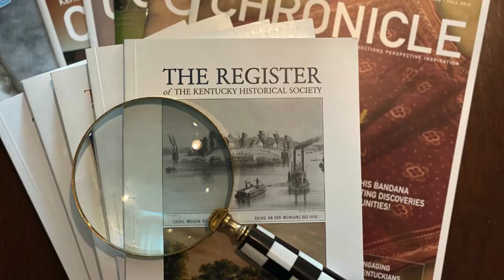A Cold Case in Caldwell County, with Kevin McPartland | KY Chronicles VOL. 01, NO. 09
Being a part of a close-knit neighborhood is something that many people aspire to. Barbecues, football games, and community events can help neighbors feel a sense of connectedness and community. But neighborhoods can also be places of separation and division, with boundaries drawn between families and neighbors. Join us today for a discussion with a former graduate research associate who has written an article about one Kentucky community that was torn apart by violence shortly before the Civil War.

Kevin McPartland is a visiting assistant professor in public history at the University of  Missouri—Columbia. He earned a PhD in history at the University of Cincinnati and his work focuses on the American South in the Civil War Era. In 2022, he was a Graduate Research Associate at the Civil War Governors of Kentucky. His article “‘He Has Ever  Been Considered, a Good and True Hearted Citizen’: Neighborhood and Community in the Wadlington Case” appeared in the Summer 2022 edition of the Register. This article  won the Richard H. Collins Award, a prize given annually to the article published in the Register that is deemed “to have made the most outstanding contribution to Kentucky history.”

KHS Chronicles is inspired by the work of researchers from across the world who have contributed to the scholarly journal, The Register of the Kentucky Historical Society, in publication since 1903.

Hosted by Dr. Daniel J. Burge, associate editor of The Register of the Kentucky Historical Society, and coordinator of our Research Fellows program, which brings in researchers from across the world to conduct research in the rich archival holdings of the Kentucky Historical Society.

Kentucky Chronicles is presented by the Kentucky Historical Society, with support from the Kentucky Historical Society Foundation.
history.ky.gov/about/khs-foundation

Our show is recorded and edited by Gregory Hardison, who also wrote the original underscoring of the interview. Thanks to Dr. Stephanie Lang for her support and guidance. Our theme music, “Modern Documentary” was created by Mood Mode and is used courtesy of Pixabay.

history.ky.gov/